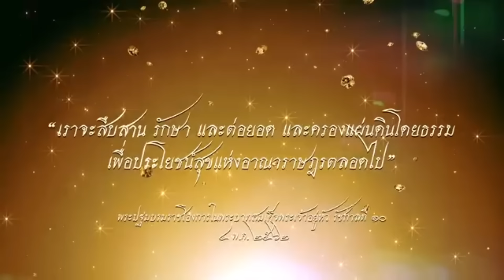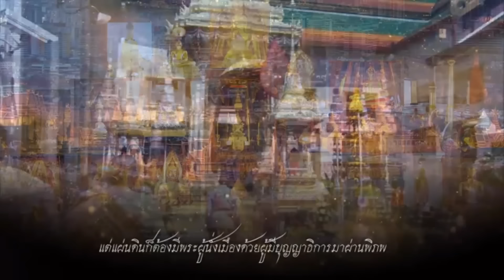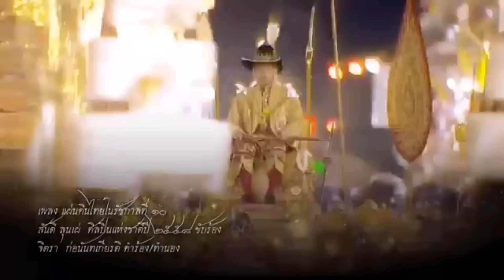ถ้าจะอยู่ยาก ! เบื้องลึก บิ๊กทหารชุดใหญ่ จัดหนักเศรษฐา ถึง 98 คน